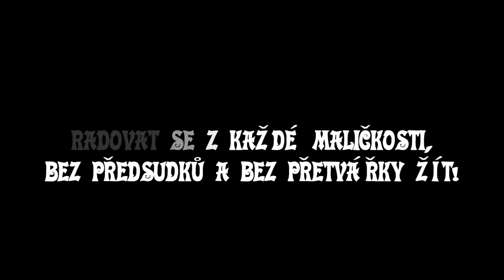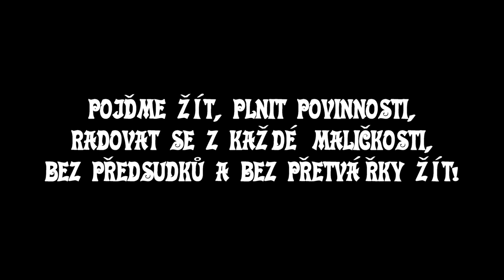PROSTOJ - Pojďme žít (demo)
Text a Hudba - Prostoj

Nahrávání - Matěj Korytář (Studio GoodWork, Pohoř)

Jindra Barabáš - kytara, zpěv
Vítek Barabáš - klávesy, zpěv
Petr Dohnálek - basa, zpěv
Honza Novotný - trubka, zpěv
Ondra Barabáš - bicí, zpěv